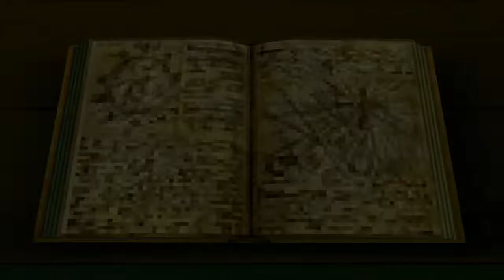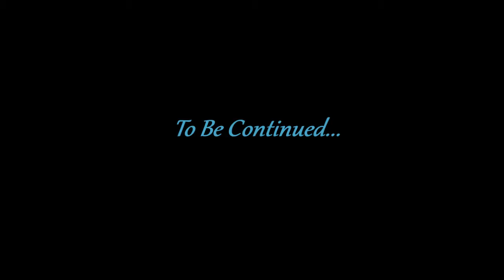Dat New Outfit Tho.. Kingdom Hearts 2 Let's Play Ep. 8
In this episode, we get some new clothes, meet up with the Final Fantasy crew and Merlin the wizard, and read a pointless book.